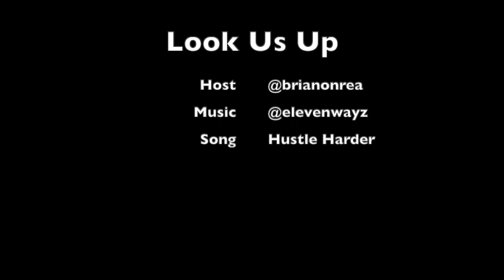The Game & Big Hit Paisley Dreams (Prod. By Hit Boy) Album Review. Is It Any Good?!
The First Hip Hop Album of 2024.  Executive produced by Hit Boy.  Anytime The Game drops an album it gets a lot of attention.  How does Big Hit and The Game sound together.  I break down this entire 9 song project.  This is from Episode 4 of The Onrea Initiative podcast.